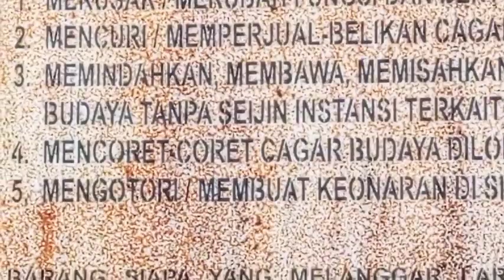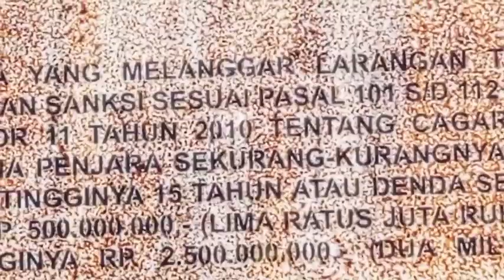CANDI MLERI BLITAR : MAKAM RAJA WISNUWARDHANA DARI SINGOSARI YANG MENYIMPAN BANYAK CERITA DAN ANGKER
Candi Mleri merupakan sisa-sisa reruntuhan candi yang terletak di desa Bagelenan Kec. Srengat, Kab. Blitar. Berdasarkan penelusuran sejarah, Candi Mleri dipakai untuk menyimpan abu jenazah Raja Wisnuwardhana (Ranggawuni, cucu Tunggul Ametung). Menurut buku Pararaton, abu jenazah raja Wisnuwardhana disimpan di dua tempat, yaitu Candi Jago di Singosari dan Candi Mleri. Di situs Candi Mleri ada prasasti yang dibuat oleh Raja Ayeswara dari Kerajaan Kediri, yaitu Prasasti Mleri, yang menyatakan bahwa daerah di sekitar candi adalah daerah yang bebas pajak. Dalam sejarah Indonesia, daerah yang bebas pajak adalah daerah yang dihuni oleh para resi/pendeta.